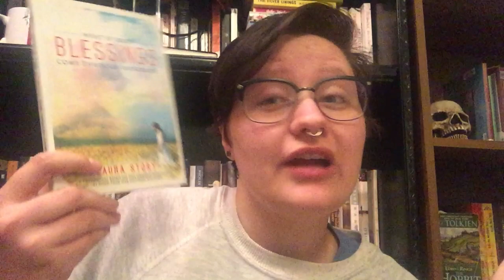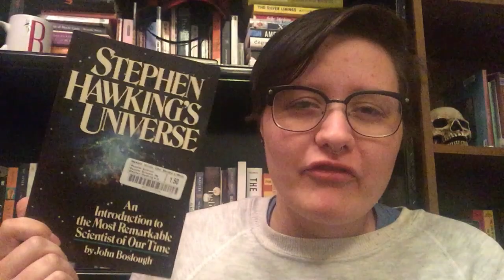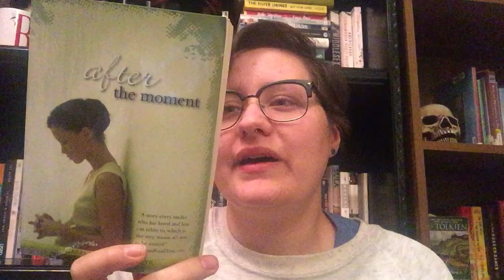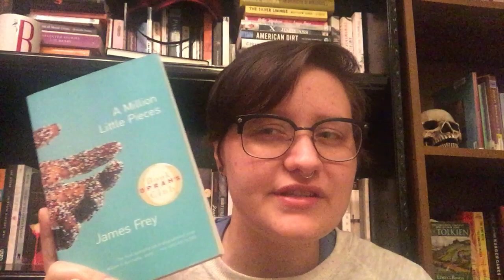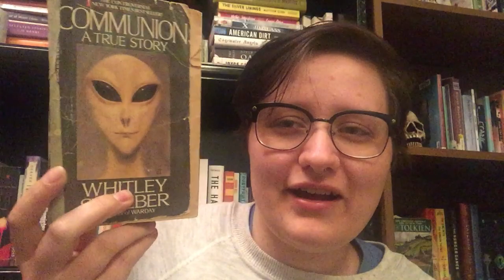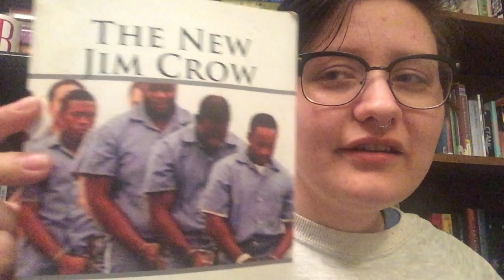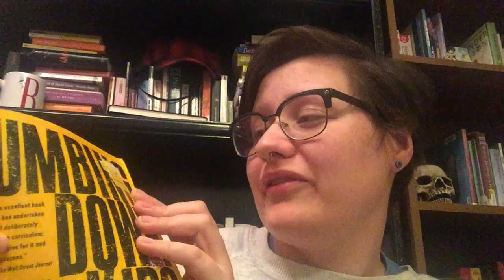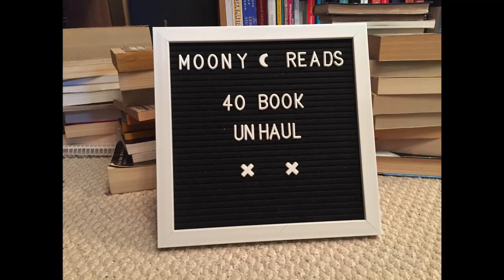A Post-Reorganization Unhaul (Over 40 Books) [CC]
I am Bek (they/them) and I am terrible at getting rid of things. BUT while organizing my shelves over the past few weeks, I managed to pick a number of books to give away. Most of these, I just won't likely get to, some that I don''t need, some that I have two copies of, and some that I just don't like.